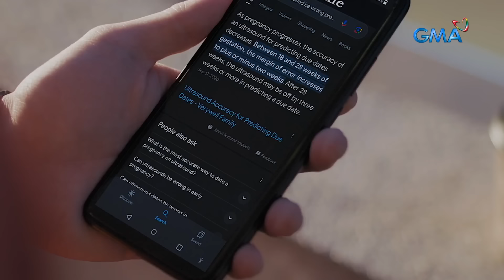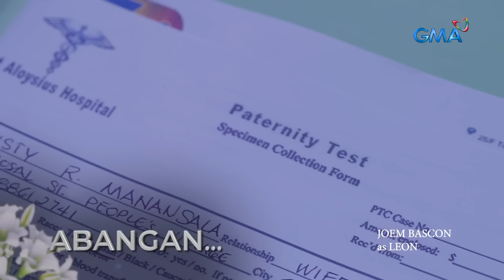Asawa Ng Asawa Ko: A DOUBLE REVELATION FOR JORDAN! - Full Episode 45 (April 2, 2024)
Aired (April 2, 2024): Cristy unintentionally reveals her secret that she is 18 weeks pregnant. How would Jordan (Rayver Cruz) and Shaira (Liezel Lopez) react to this news?